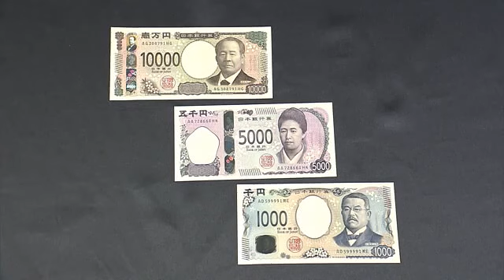新紙幣発行から1週間 「1万円分のお金をつかむ」ユニークなイベントに記者も挑戦 大分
新紙幣発行開始から10日で1週間です。

大分県大分市ではユニークなイベントが開かれました。
7月3日から始まった新紙幣の発行。

この1週間の状況について、銀行に話を聞いてみると…

◆豊和銀行 本店営業部川野智世さん
「1日の来店客数にもよるがその半分ぐらいは両替のお客様多いかと」

その一方で…

「想定していたよりかはお客さんが少なくて、やはりキャッシュレス化の 時代が来ているものというふうに感じている」

こうした中、大分市ではこんなイベントが。

◆TOS渡辺一平記者
「1万円に近い人が優勝のゲーム。私も挑戦します」

◆イベント司会者
「8839円」

◆渡辺記者
「惜しい！」

新1万円札の肖像となった渋沢栄一にちなみ、「炎の栄一」と名付けられたこのゲーム。

お金を手でつかみ、合計が1万円に最も近かった人に1万円分の商品券が贈られます。

10日の優勝者はなんと、ぴったり1万円をつかんだということです。